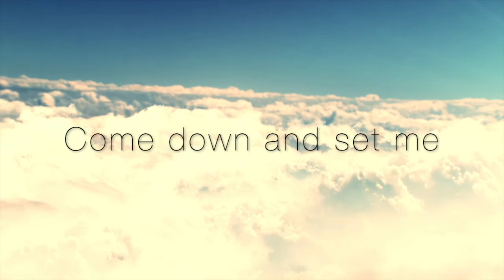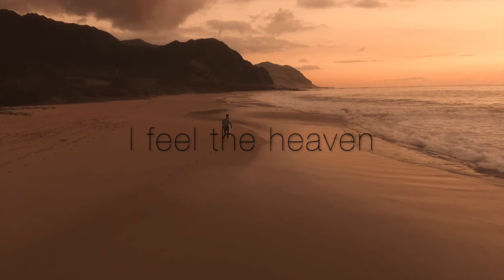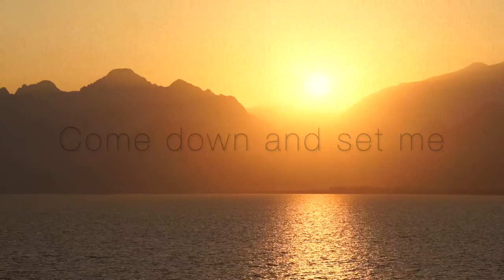Brilliance - The Storm is over now (R. Kelly Reggae Cover)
Brilliance's real name is SANG PREIRRA, he is a very talented young artist from Gambia in West Africa. Check his amazing cover version of "The Storm is over" from R. Kelly and leave some love.
Big respect to our NEW SOLDIER! BLESS UP!

Check us, support us, Love us ……bloodfayaaaa

We’re from the Island Sylt and produce Island Vibe reggae, Dancehall and Hip Hop.